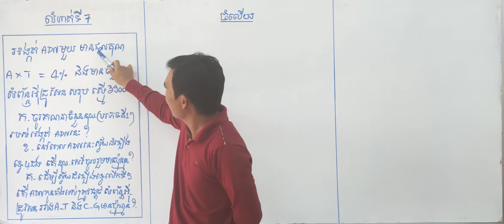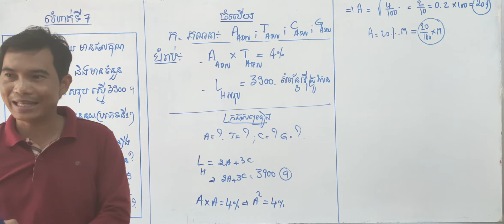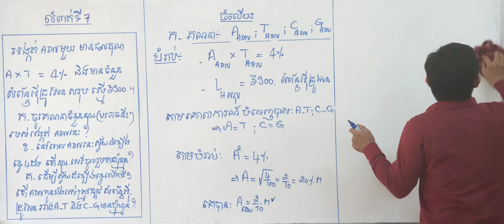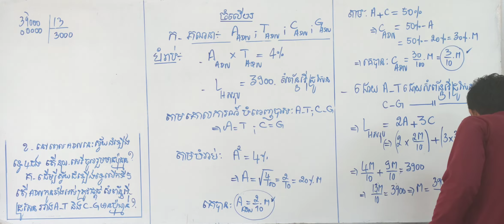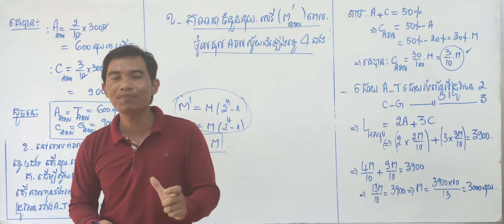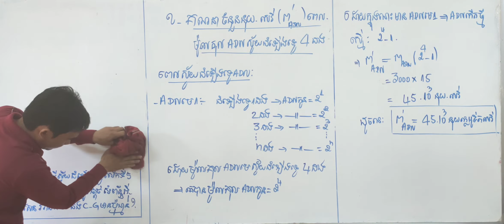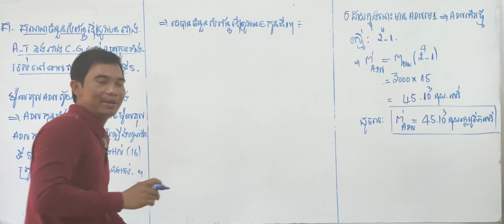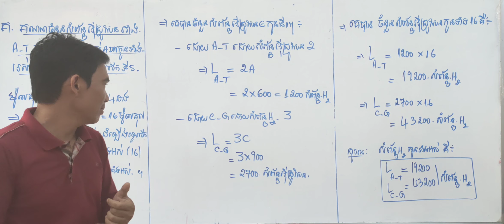ជីវវិទ្យាទី១២ លំហាត់ម៉ូលេគុល ADN ទី៧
-សំរាប់ត្រៀមប្រឡងបាក់ឌុប
-Biology Grade 12 Molecule ADN (7)